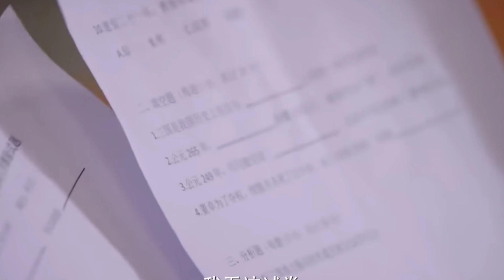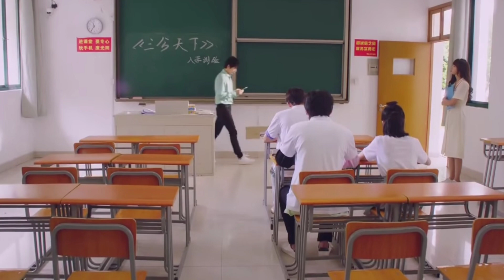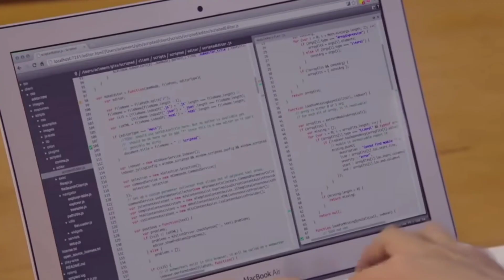assistant of superstar hindi explanation || ep-6,7 || new chinese drama